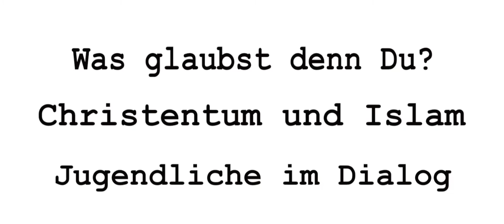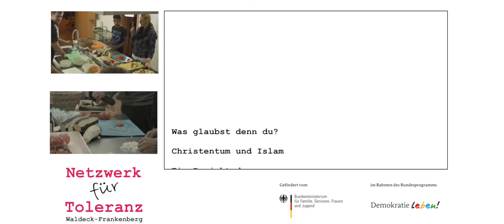Alle // Teil 5 von "Was glaubst denn Du?" Christentum und Islam - Jugendliche im Dialog